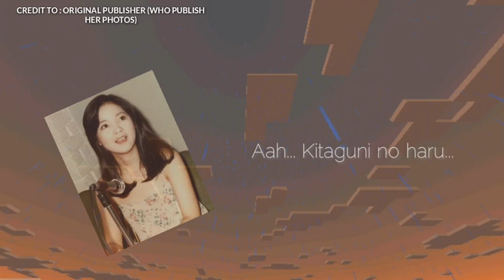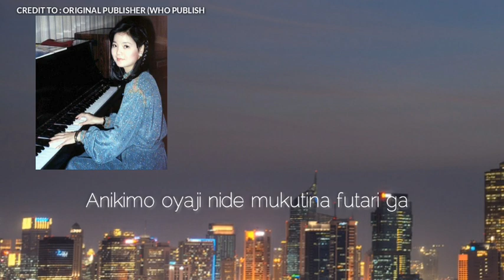Teresa Teng 邓丽君 - Kitaguni No Haru Lyrics(北国の春)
Little Information About Teresa Teng

邓丽君 (Dèng Lìjūn) also known as Teresa Teng was a chinese singer. She was known for her ballads and folk songs, like He Ri Jun Zai Lai (When Will You Return), The Moon Represents My Heart, I Only Care About You (Wo Zhi Zhai Hu Ni). She recorded songs in Mandarin Chinese, Hokkien, Cantonese, Indonesian, and also in English. She died from from a severe respiratory attack. She was actually on vacation in Thailand when she got asthma attack.

(29 January 1953 - 8 May 1995 (at age 42))